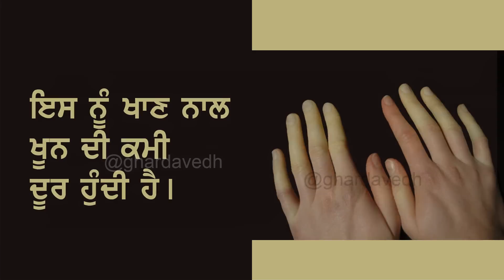100 ਬਿਮਾਰੀਆਂ ਦਾ ਘਰ ਬੈਠੇ ਕਰੋ ਇਲਾਜ ਇਸ ਮੂੰਗਫਲੀ ਦੇ ਦਾਣਿਆਂ ਦੇ ਨਾਲ Peanuts Benefits For Health in Punjabi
This video is for Peanuts and its Benefits . See and share.

ਜੋੜਾਂ ਦੇ ਦਰਦ ਨੂੰ ਭਜਾਉਣ ਦਾ ਐਸਾ ਤਰੀਕਾ ਕਿ ਦੇਖਦੇ ਰਿਹ ਜਾਵੋਗੇ

ਗੰਜਾਪਣ ਦੂਰ ਕਰਨ ਦਾ ਪੱਕਾ ਦੇਸੀ ਘਰੇਲੂ ਇਲਾਜ ll Natural treatment for Baldnes l Punjabi home remedies

ਰੁੱਕ-ਰੁੱਕ ਕੇ ਬੋਲਣਾ l ਹਕਲਾਉਣ l ਤੁਤਲਾਉਣਾ ਬਿਮਾਰੀ ਦਾ ਇਲਾਜ l Treatments Of Stammering And Stuttering